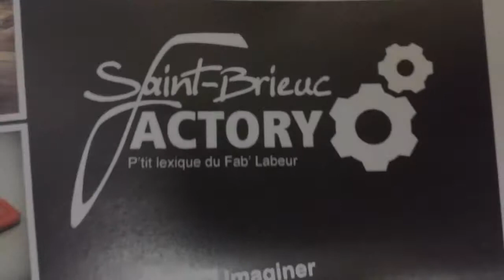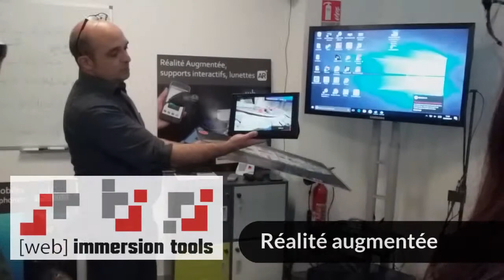Visite de la Saint-Brieuc Factory et d'Immersion Tools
Saint-Brieuc Factory - Merci à Lætitia DESBOIS